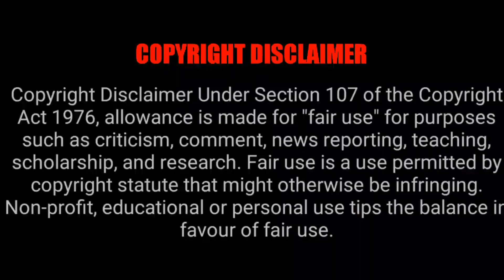TOP 3 ADULT MOVIES OF SHINCHAN BANNED IN INDIA